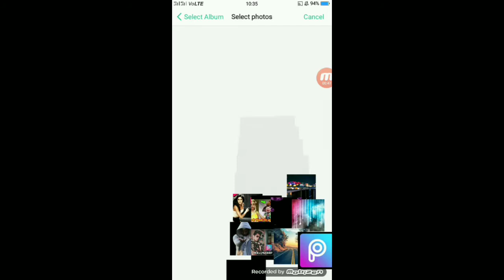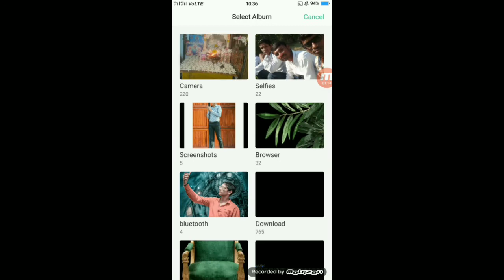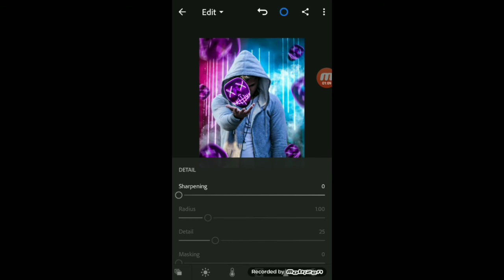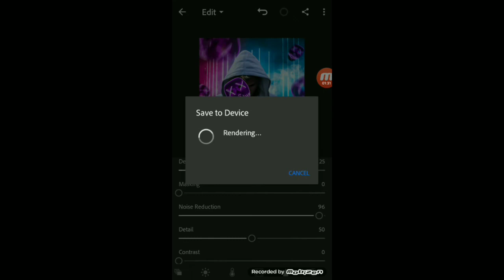PICSART 3D FLY NEON HACKER PHOTO EDITING TUTORIAL STEP BY STEP